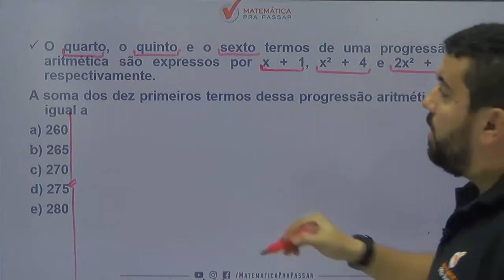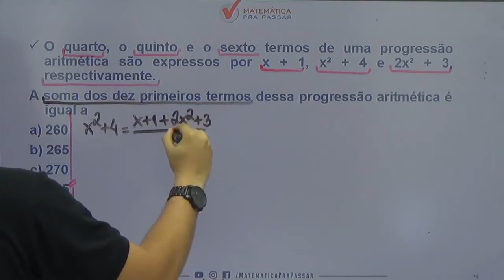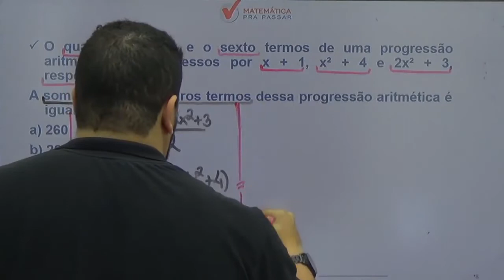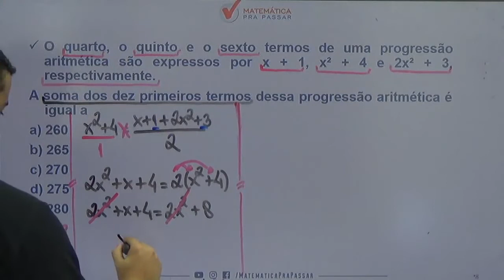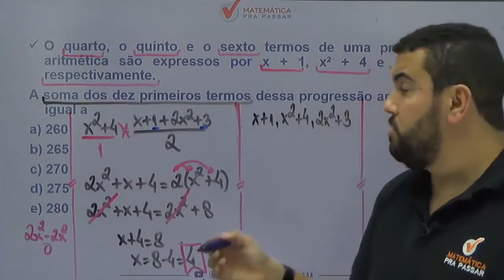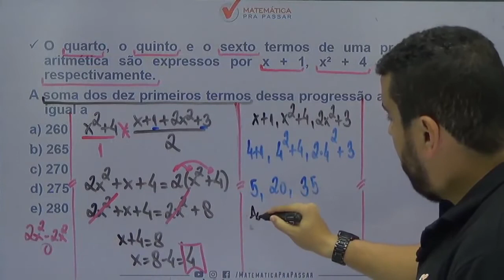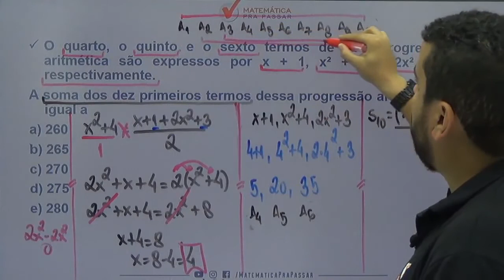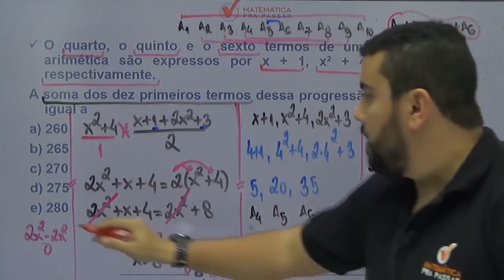Matemática para PM PE | Não erre mais Progressão Aritmética